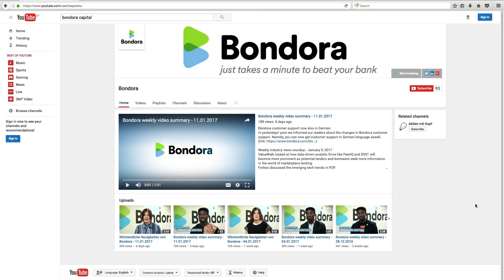What is Bondora API?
Today we will be talking about the Bondora API.